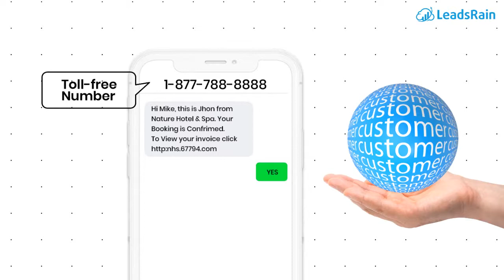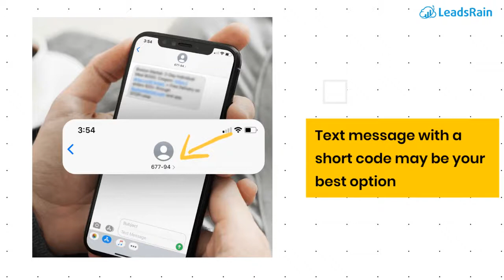What is Difference in SMS with Shortcode, Long Code and Toll-Free Number | LeadsRain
Learn How SMS Shortcode and SMS Long code and Toll-Free number works with SMS campaign and solves different purposes when used accordingly.